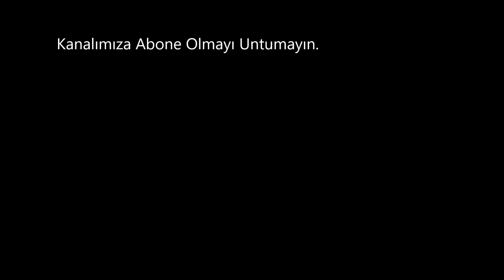Blogger Kalıcı Bağlantı Ayarları Nasıl Yapılır?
Blogger kalıcı bağlantı ayarları nasıl yapılır diye merak edenler için dilimiz döndüğünce bu soruya videolu olarak cevap vermeye çalıştık

Dileyenler adresinden görsel olarak da detaya ulaşabilir.